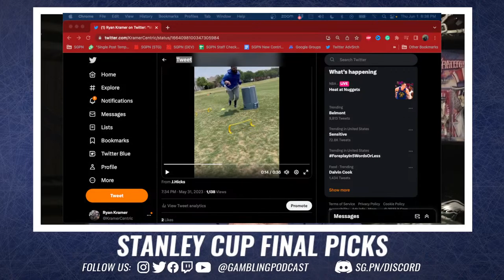Stanley Cup Final Picks (Ep. 1644) | NHL Predictions 6/3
The guys (@GamblingPodcast) are joined by the host of the Hockey Gambling Podcast, Ryan Gilbert to preview the Stanley Cup Final. If you're looking for Stanley Cup Final picks, Stanley Cup Final predictions or NHL predictions 6/3/23 this is your show! They also talk favorite Stanley Cup Final prop bets, Conn Smythe Trophy Odds and more.

(2:58) Matchup Reactions

The two teams in the final, the Vegas Golden Knights and the Florida Panthers, are from warm-weather cities. Hockey purists aren’t too happy about this, but it seems like Vegas has become the public’s team. Although, the journey of Florida to this final and overcoming being an underdog is well respected.

(14:24) Game 1, Panthers vs Knights (-1.5)

Florida has down well on the road in the playoffs and it is a little shocking they are plus money in this one. Vegas has proven they are above the standard of an expansion team and will bring the fight against the gritty underdog Panthers. With the total goals being 6.5, you should take this if you think there could be a 3-3 game that goes to overtime.

(22:08) Player and Series Props

There is a good chance the series can stretch to 7 between these two gritty teams, which sits at +225 odds. Due to this likelihood, an over of 5.5 games for the series seems like a lock. A lot of players on both teams have really good odds to score goals despite getting a lot of action, which would be something to take advantage of.

(26:56) Series Predictions

Kramer: Panthers in 4
Sean: Knights in 6
Ryan: Panthers in 6

EdgeBoost - Double your bet with no interest!

21+ to wager. Please Gamble Responsibly. Call 1-800-NEXT-STEP (AZ), 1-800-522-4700 (KS, NV), 1-800 BETS-OFF (IA), 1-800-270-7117 for confidential help (MI)